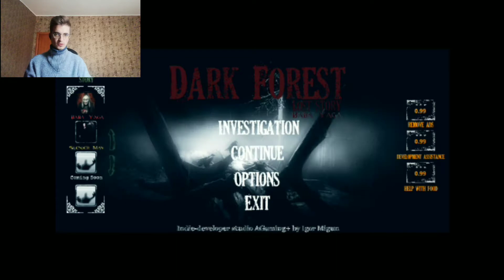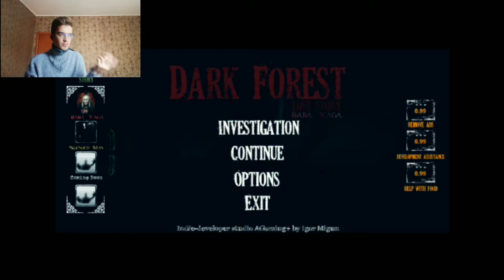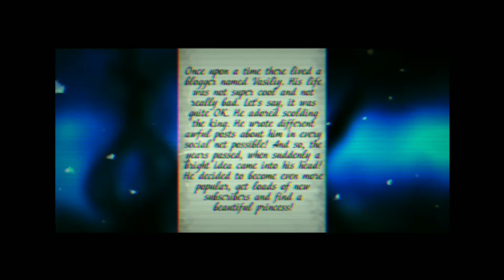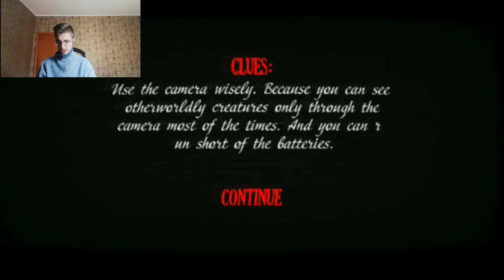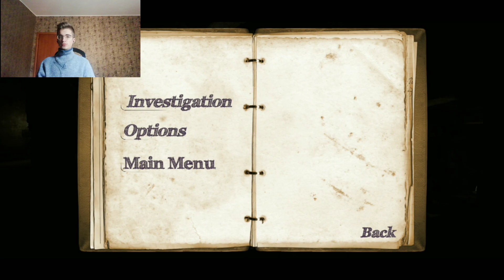Una nuova serie!? Dark forest[capitolo 1 episodio 1]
Oggi iniziamo, almeno spero io, una nuova serie!
Se questa idea vi piace mettete un bel like per fare continuare questa serie